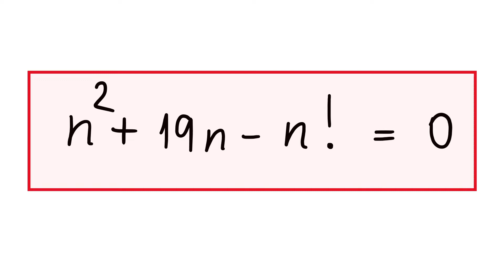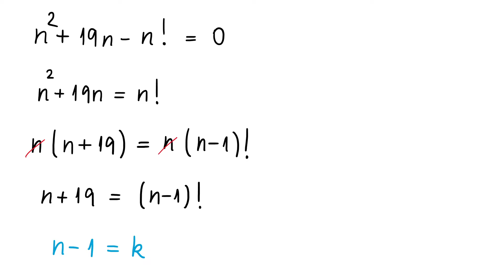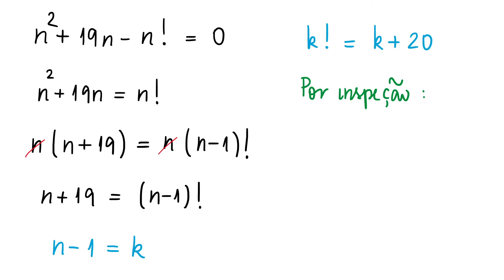Equação com fatorial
O que acharam desse novo formato? Acho que finalmente encontrei uma utilidade para o PPT...

Créditos / Sybermath